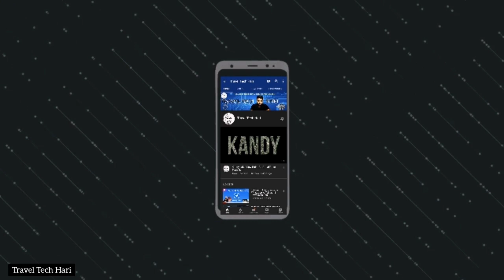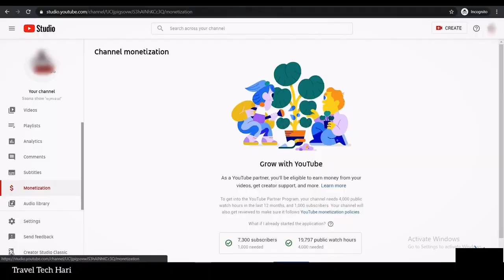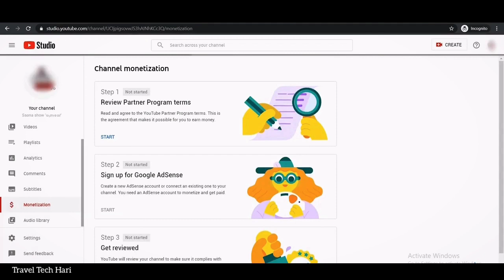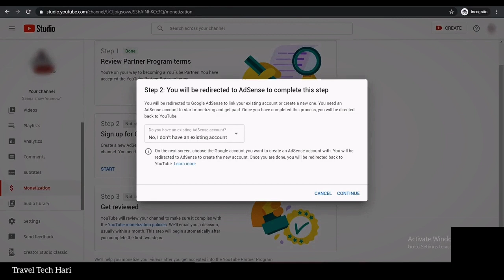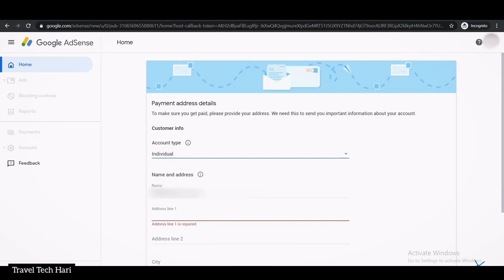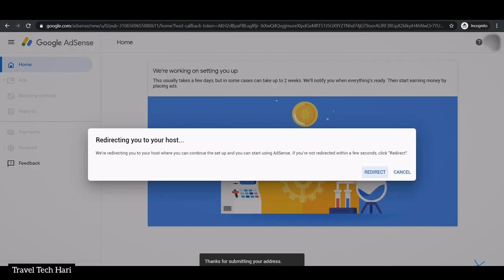How To Enable Monetization in Sri Lanka |YouTube Channel in 2020 |Tamil|PartII|Travel Tech Hari🇱🇰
How To Enable Monetization on YouTube Channel in 2020|Sri Lanka|Tamil|Travel Tech Hari

In this Video I show u how to enable monetization on your youtube channel. first you have to create adsense account correctly and then you have to link it to your youtube channel. I show you all these steps in this video.